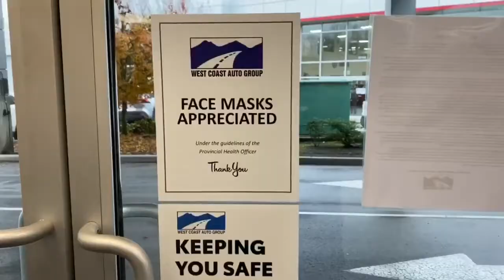Its Black Friday at West Coast Kia!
Welcome to our Black Friday sales event! Biggest savings of this year!

Come see us for amazing deals on all NEW Kia inventory!

From 0% financing to massive cash rebates!

And the best part - everyone leaves happy!

Come see us today at West Coast Kia in Maple Ridge!
West Coast Kia
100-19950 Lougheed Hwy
Pitt Meadows, BC V3Y 2S9
Canada